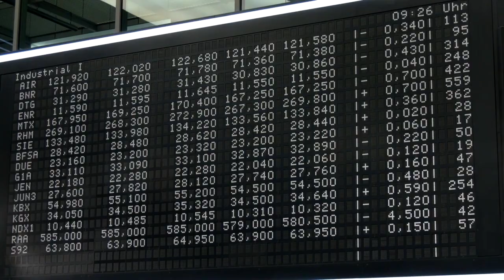Dax kommt kaum vom Fleck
Die Verunsicherung rund um die anhaltenden Kämpfe im Nahen Osten bremst den Dax zum Wochenauftakt leicht aus. Auch die zunehmenden Spannungen an der libanesisch-israelischen Grenze verstärken die Sorge vor einer Ausweitung des Konflikts.

Angesichts der großen geopolitischen Bedrohungen durch den Krieg in Israel wollten Investoren ihre Risiken am Wochenende reduzieren und verkauften.